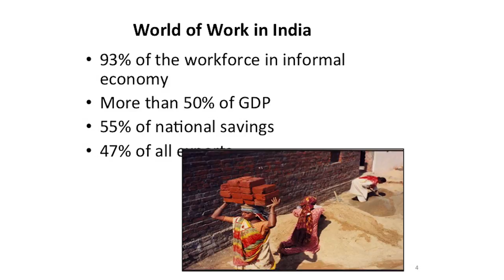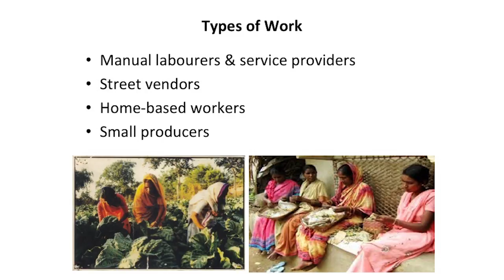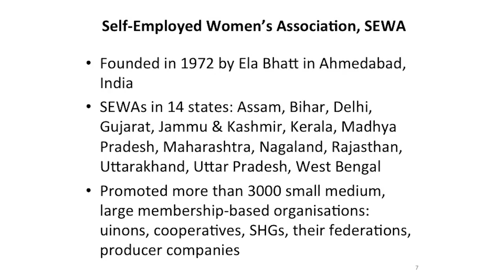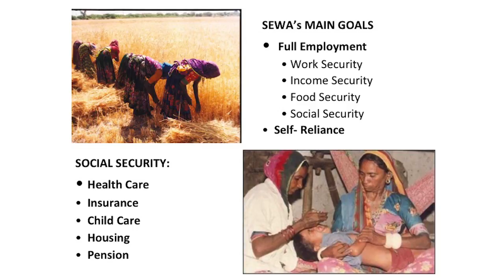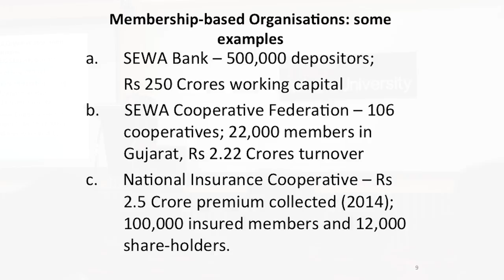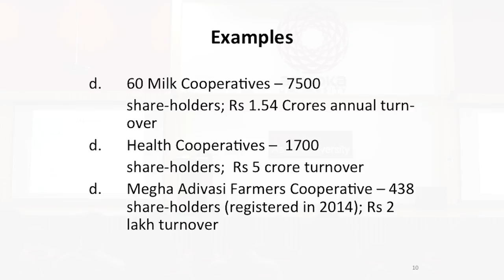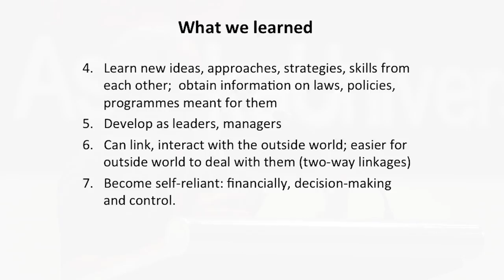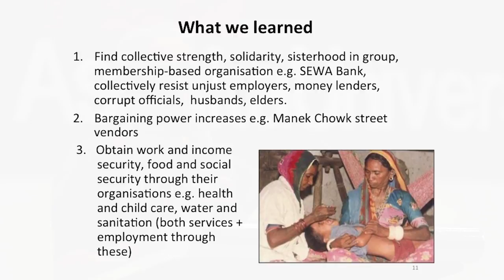Economic empowerment through solidarity & sisterhood | Mirai Chatterjee | TEDxAshokaUniversity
The talk is about the status of the informal workforce, the impact this workforce has on the GDP and growth and yet is gripped with fear and insecurity. It highlights the status of woman who form a critical segment of the said group. It presents a powerful example of how change could be brought and impact created through bringing together of these groups through story of Self Employed Women’s Association (SEWA). It is a powerful narration of how economic empowerment is being created through solidarity and sisterhood.

A social worker and coordinator at Self Employed Women’s Association, SEWA, Mirai Chatterjee was appointed as a member of the National Advisory Council in June, 2010. She is responsible for social security, health care, child care and insurance programs at SEWA and continues to fill the gap by inspiring women in the social sector by her relentless work in this space.